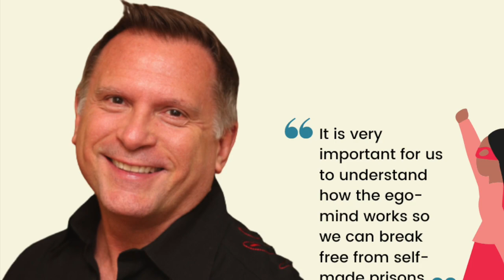Christian De La Huerta: Awakening The Soul of Power And Becoming A Hero || MIRROR TALK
In this episode, Christian de la Huerta leads us through his life story and personal empowerment and heroism journey. He shares inspiring and transformational lessons combining psychological and spiritual teachings with lasting and life-changing effects. He explained the difference between soulful internal power and worldly power.

“It is very important for us to understand how the ego-mind works so we can break free from self-made prisons.”

“From self-awareness makes way for self-acceptance which makes self-love possible.”

Thank you for joining me on this MIRROR TALK podcast journey.

Your opinions, thoughts, suggestions and comments matter to us.

I love, see and appreciate you.

Let us be friends. We will talk about life, share opinions and experiences, and quotes (inspirational, positive, motivational, life, famous, etc)

Let us talk about family, creating positivity, spreading more love, and being happy and at peace. So grab some popcorn, because it could be entertaining (comedy).

We can be friends, right?

Thanks and remember to spread more LOVE!